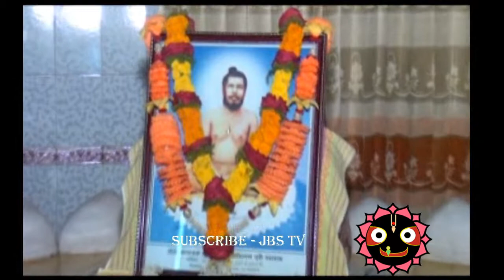Guru Namer Vokty- Adhaitha Nonda(Prakash Roy)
▶» Gita - Bengali

▶» SRIMADBHAGAVAD_GITA_JOTHAJOTHO (Chapter 13-18). PDF ( Download Link Bellow )

1. SRIMADBHAGAVAD GITA JOTHAJOTH (13-18) Download LINK 1

2. SRIMADBHAGAVAD GITA JOTHAJOTH (13-18) Download LINK 2

3. SRIMADBHAGAVAD GITA JOTHAJOTH (13-18) Download LINK 3

4. SRIMADBHAGAVAD GITA JOTHAJOTH (13-18) Download LINK 4